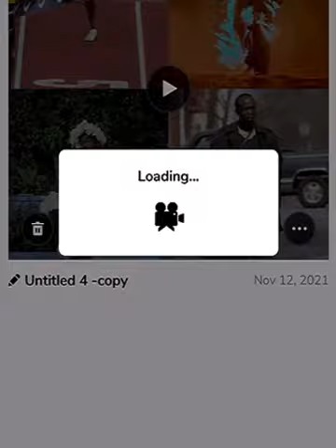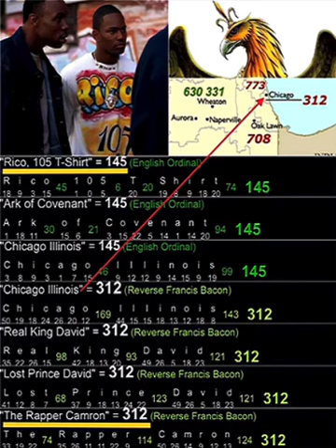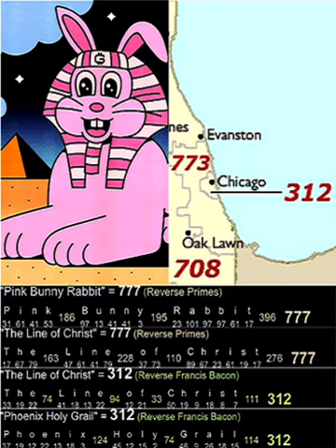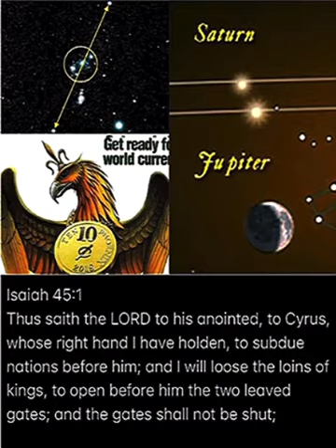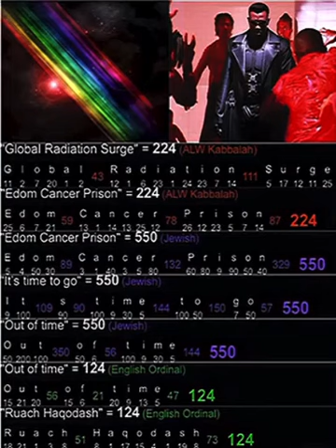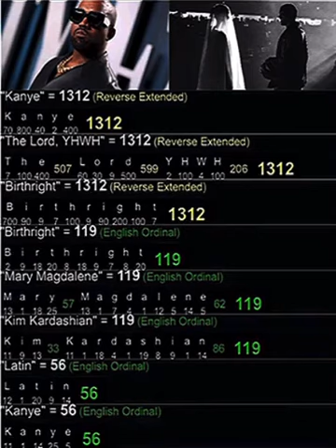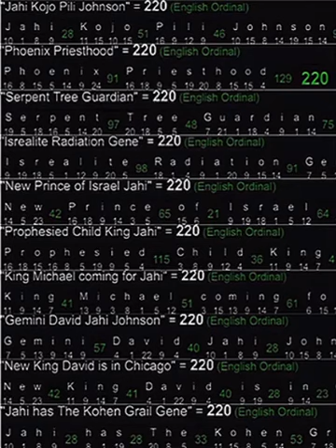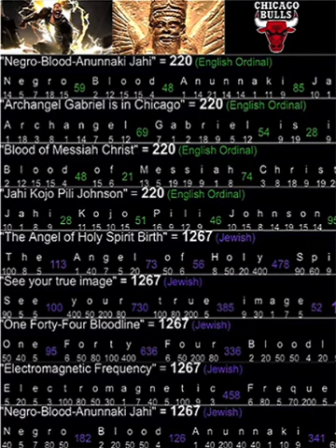Birth of The Watchmen Israel’s Baptism by Cosmic. Alien Sex 2 Pregnant Radiation Nation;